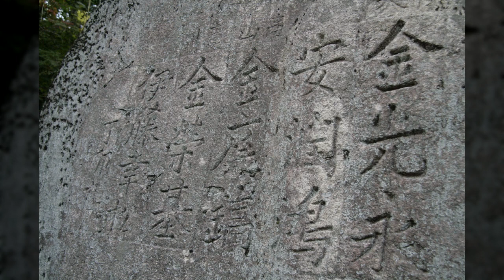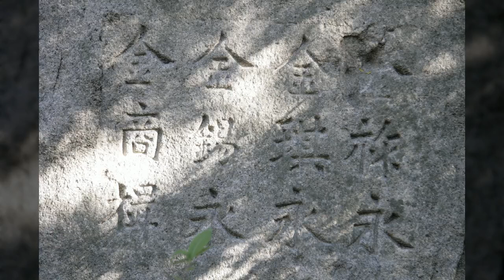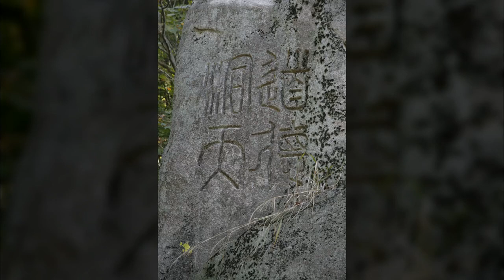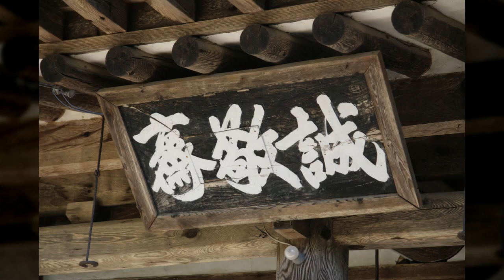도덕동천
1만8천개 이상의 다양한 컨텐츠들을 목록별로 구분하여 재생목록에 정리하였습니다.

1. Youtube, Pixabay, 공유마당에서 제공하는 음악과 사진들을 이용한 컨텐츠.
2. 일상이 담긴 Shorts 영상.
3. 플랫폼 기획 전반.
4. 랜선 여행 시리즈 - 국내, 전세계 대륙별 컨텐츠
5. 대한민국 역사 시리즈